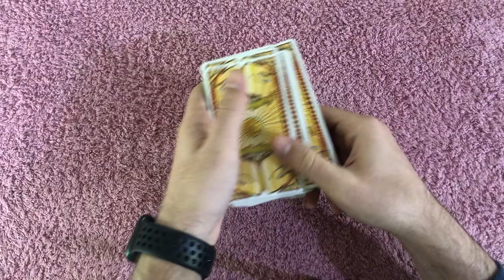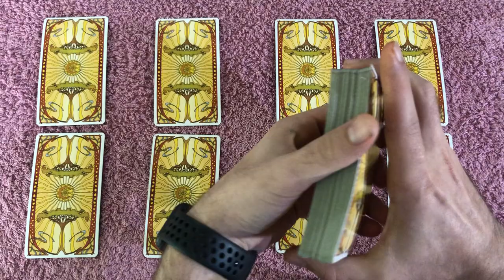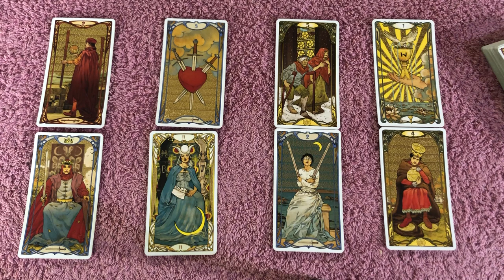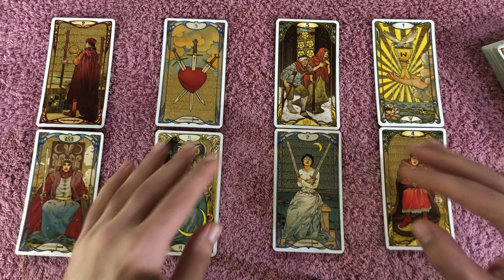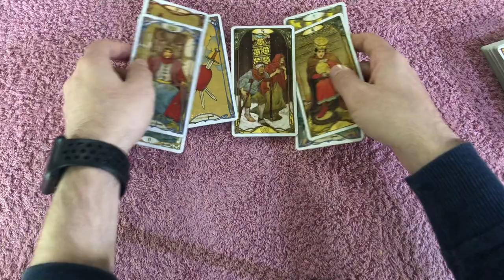VIRGO - CLARITY REPLACES DARKNESS! HARD TIMES IN LOVE ARE OVER Oct 26 - Nov 1st 2020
VIRGO - CLARITY REPLACES DARKNESS! HARD TIMES IN LOVE ARE OVER Oct 26 - Nov 1st 2020 Want to learn how to read tarot cards like me? Take 12 Hour Major Arcana Tarot video courses and how to make tarot predictions in love and career for each tarot card, my special spread that I use, and get a free 1-hour tutorial with me and get the Minor Arcana courses by click on the link on the website.